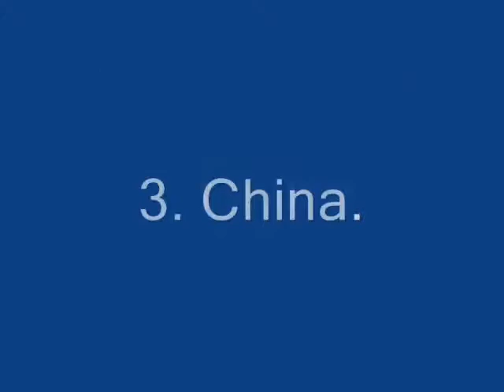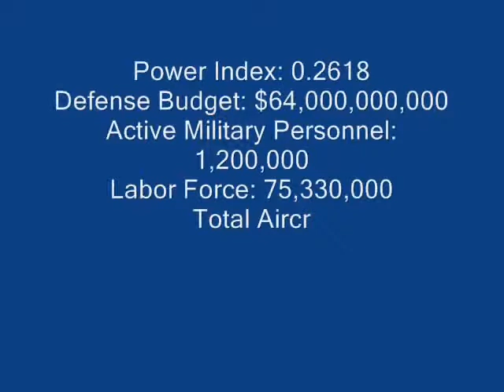10 MOST POWERFUL MILITARIES IN THE WORLD